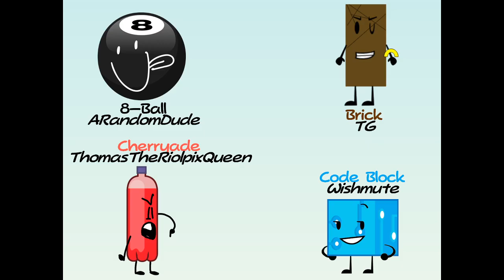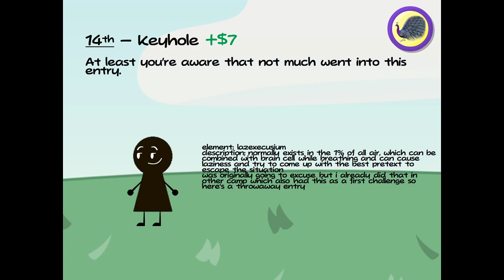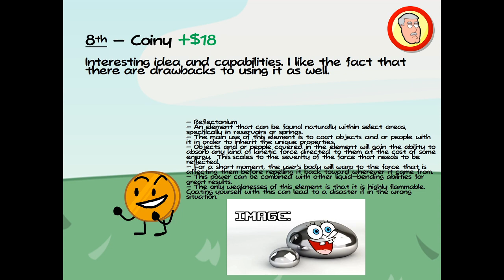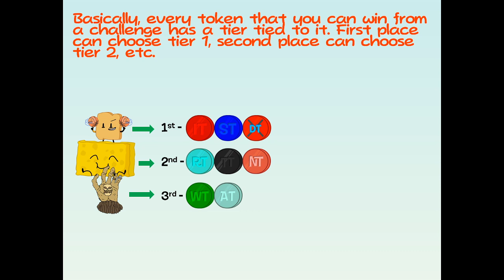OKA 1b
skabadabadabadoobelidabbelydabbladabbladabblababbelibabbelibabbelibabbelabbelodoobelidoo